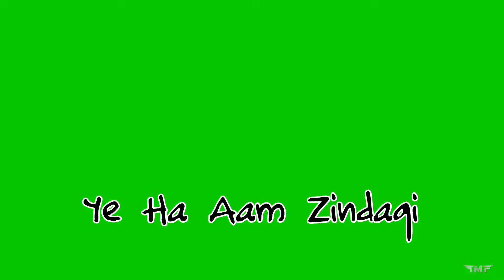two sides of valorant player😂😂|| funny ace moment|| valorantstream moment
ENJOY WATCHING ME STREAM.
HAVE A PEACE DAY.

SABKO GEELE CHUMII !!..